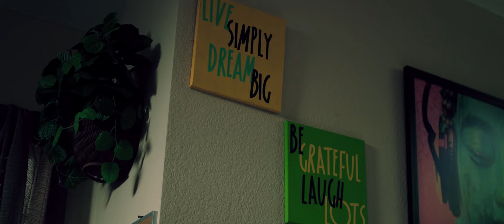Conscious Xz - Lonely [prod. Raspo] (OFFICIAL MUSIC VIDEO)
Self shot music video, nothing big
Follow Conscious on instagram @ConsciousXtheRapper

Stream to "Lonely" on Spotify now!